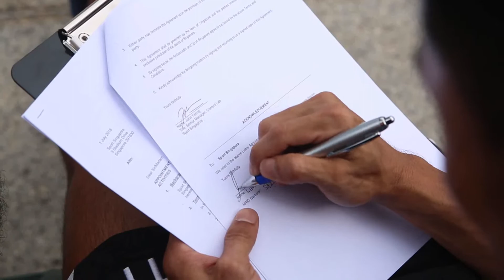Former Singapore Water Polo athlete and Grit Yard fitness Lim Yaoxiang: Sport Singapore ambassador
We welcome former national water polo athlete and swimmer Lim Yaoxiang as a new Sport Singapore ambassador in this episode.

Find out what made Yaoxiang and Teh Chong Nyen start Hydrofit, an adapted version of stand-up paddle that incorporates yoga moves as well.

+ Production Crew +
Director & Producer - John Yeong
Editor - Cheng Ding An & John Yeong
Cameras - Cheng Ding An